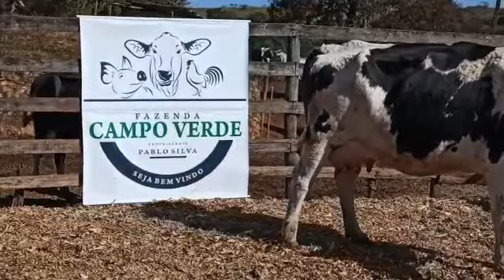LOTE 026 1 VACA